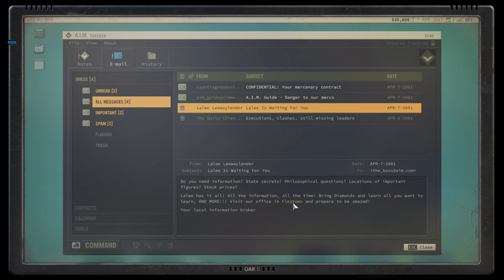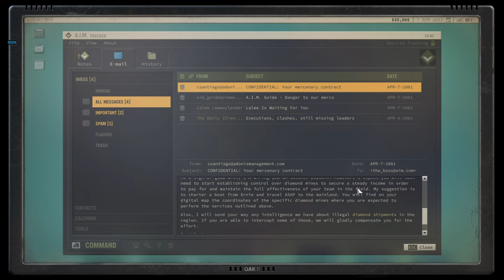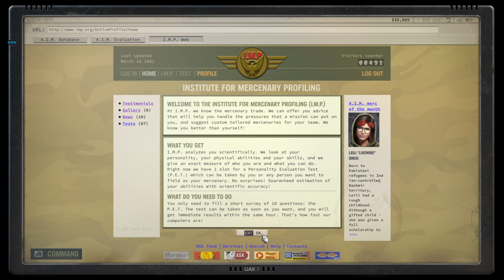#02 Port Ernie Liberation || Jagged Alliance 3 Blind Playthrough Mission Impossible